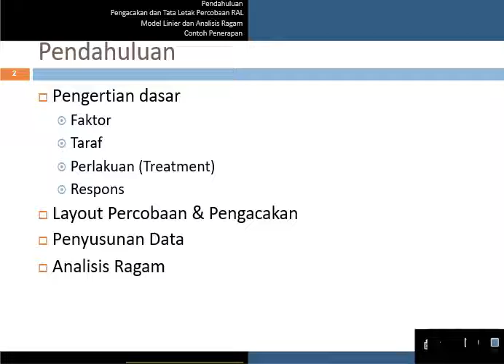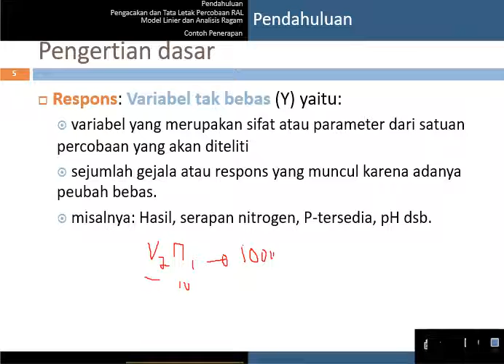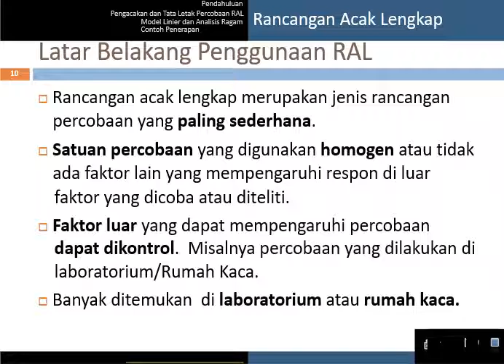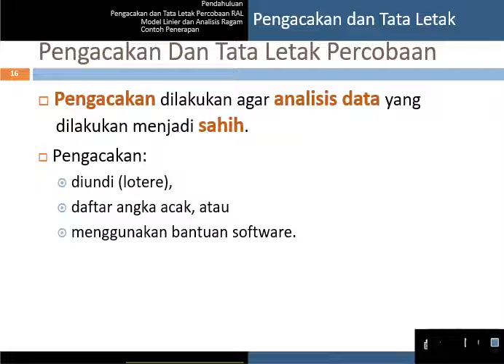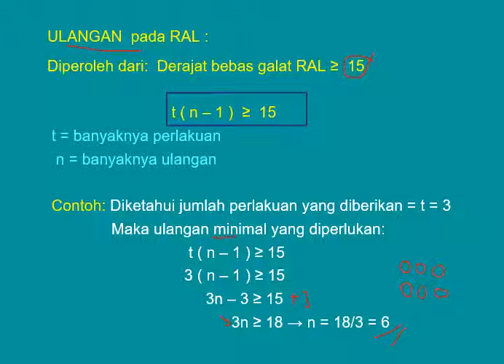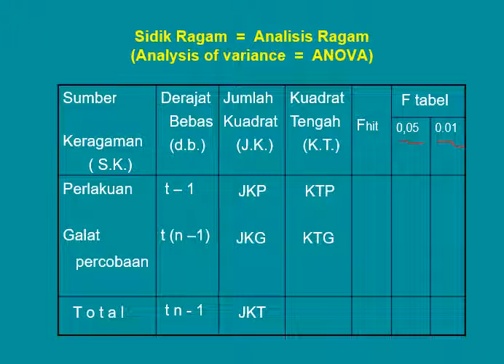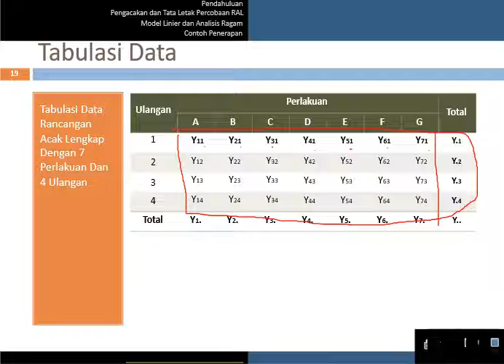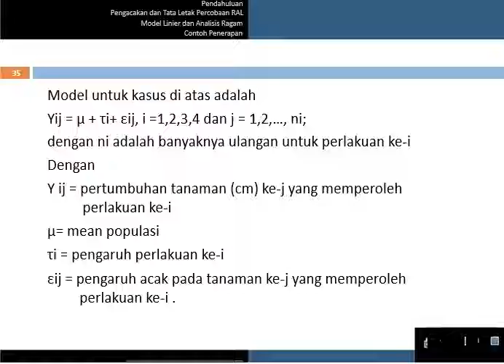Rancangan Acak Lengkap (RAL)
Berisi deskripsi tentang rancangan acak lengkap dan contohnya